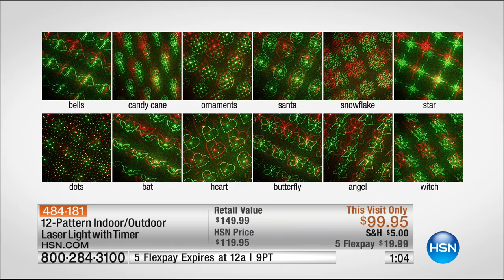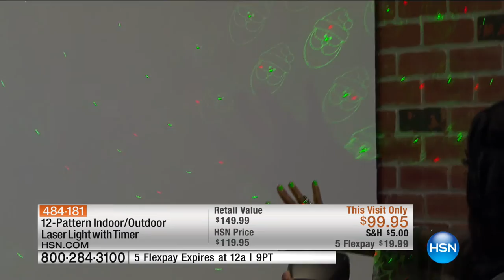HSN | Halloween Decor 09.20.2016 - 02 AM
A variety of Halloween home decor items.